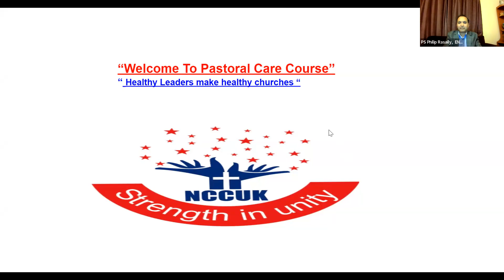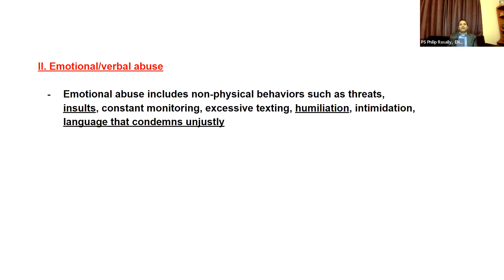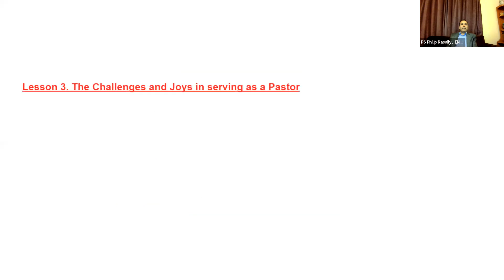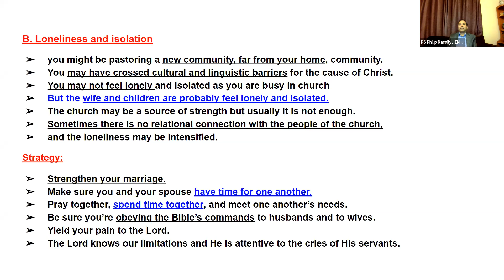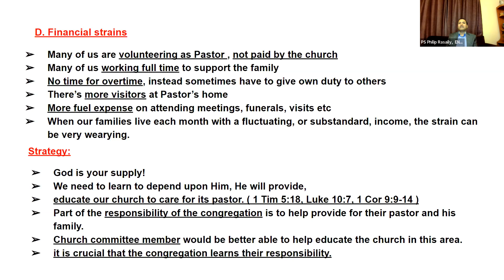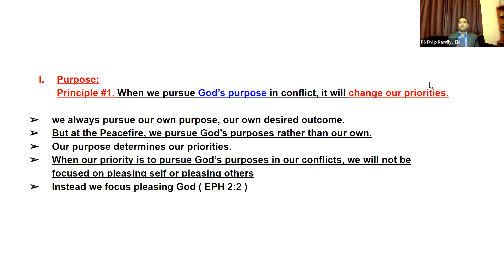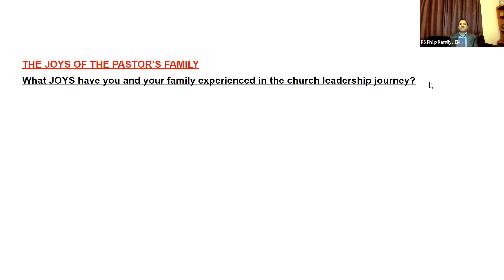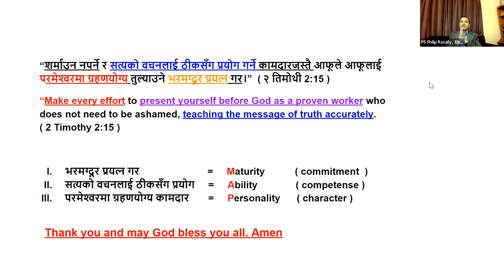Pastoral Care Course - Lesson 3: Challenges and Joy in serving as a Pastor by Ps Philip Rasaily